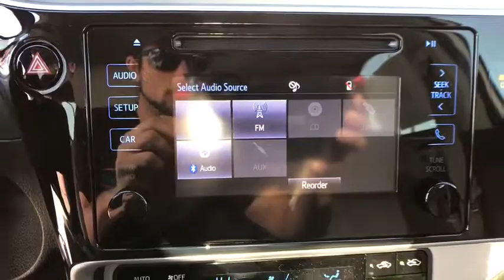2018 Toyota Corolla Haines City, Central Florida, Celebration, Kissimmee, Lakeland, FL JC029040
2018 Toyota Corolla LE - Stock#: JC029040 - VIN#: 2T1BURHE0JC029040

Miracle Toyota
37048 US-27

Recent Arrival! 2018 Toyota Corolla LE 1.8L I4 DOHC Dual VVT-i Super White Includes the Remainder of the Factory Warranty. $891 off MSRP! Factory MSRP: $20,847 36/28 Highway/City MPG